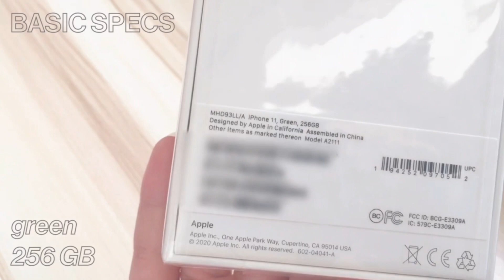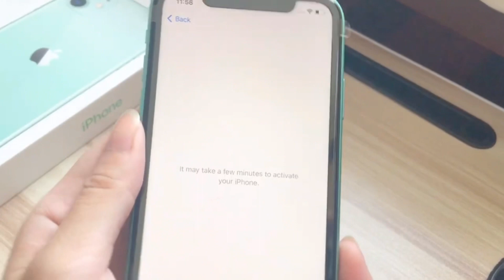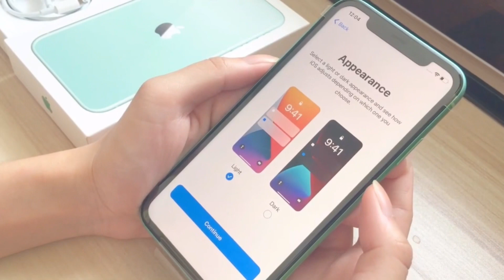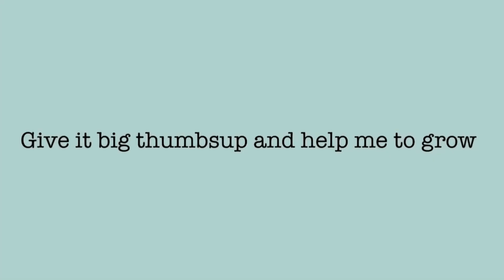MINT GREEN 🍵 💚| IPHONE11 | UNBOXING | VLOG | KOLKATA,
about this video: green iphone 11 unboxing / apple unboxing iphone unboxing

hello! ^^

i decided to film an unboxing of my green iphone 11 so here it is! hope y'all like this video! anyways, my next video will be a study vlog hehe :)

FOR SHOUTOUT COMMENT ANYTHING WITH HOLA

sc: farhatara234

music

nct u- from home music box by elzish two bts- blue & grey music box by elzish two